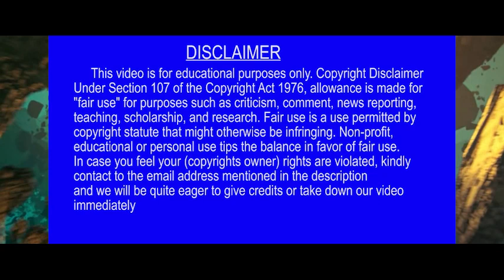Kung Fu Panda 3 explained in Manipuri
About the film:
Kung Fu Panda 3 is a 2016 computer-animated martial arts comedy film produced by DreamWorks Animation and distributed by 20th Century Fox. It is sequel to Kung Fu Panda 2 (2011). The film was dedicated to Nancy Bernstein, who served as Head of Production at DreamWorks Animation, died from colorectal cancer at the age of 55 on September 18, 2015.
 Topics Covered
Kung Fu Panda 3 Reviewed
Imdb rating :7.1/10
 Image & Video Clip Credits:
DreamWorks Animation
Plot  Summary
In the Spirit Realm, Master Oogway fights against General Kai, a spirit warrior yak who has defeated all the other dead kung fu masters and stolen their chi. Oogway has his own chi stolen, but not before he warns Kai that someone is destined to stop him. Kai uses the chi he stole to return to the Mortal Realm.
Meanwhile, Master Shifu announces his retirement from teaching, and names Po as his successor. Po's first attempts to teach inadvertently injure the Furious Five, and Shifu advises Po should try to be more like himself and less like Shifu. Disheartened, Po returns home, where he meets Li Shan, a panda that both quickly realize is Po's biological father, who came to find Po after receiving a sign from the universe that his son was alive. The two immediately bond, much to the dismay and jealousy of Po's adoptive father Mr. Ping.  After introducing Li to Shifu and the Five, Po joins the Five to defend the Valley of Peace from Kai's jade zombies, the remains of the kung fu masters that had their chi stolen. Through research, the group learns that Kai and Oogway were once friends, and that Kai saved a wounded Oogway's life by taking him to a secret panda village to be healed. The pandas taught Oogway to give healing chi to others, but Kai learned to take chi from others for his own personal power, forcing Oogway to banish him to the Spirit Realm. Li offers to take Po to the village to learn to use chi to defeat Kai, while Shifu and the Five prepare to protect the Valley. Mr. Ping stows away, hoping to drive a wedge between Po and Li, but is soon discovered. Upon arriving at the village, Li refuses to teach Po chi until he has learned to live the relaxed lifestyle of a panda.
Kung# Fu# Panda#3#three# explained# in# Manipuri#film#review#manipur.
and we will be quite eager to give credits or take down our video.